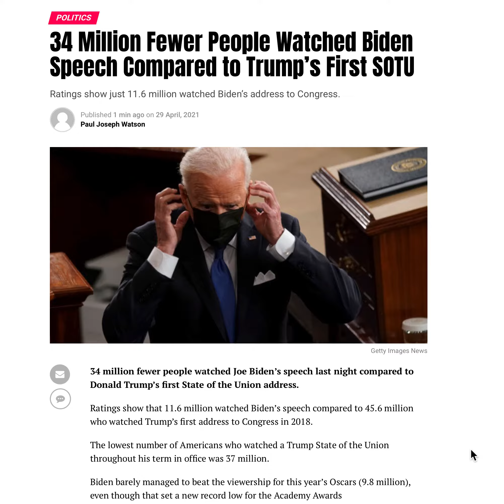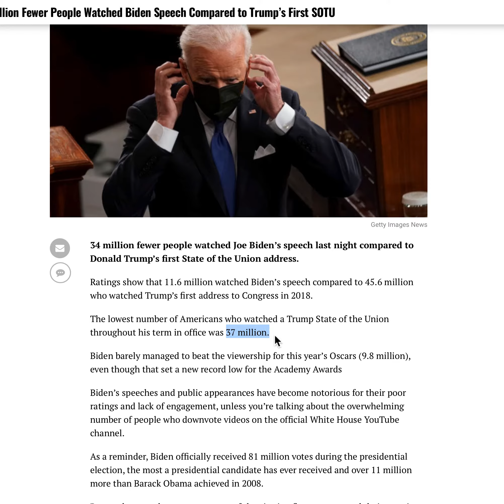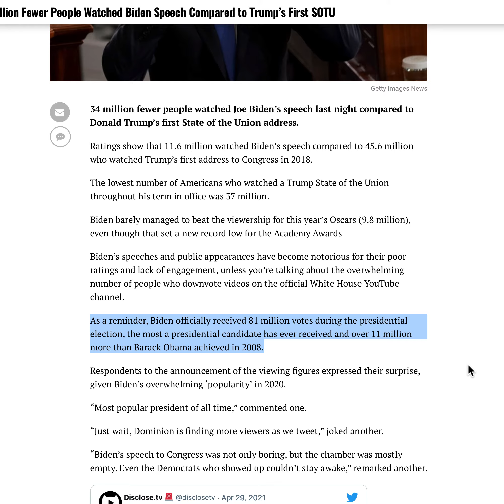Biden SOTU Address ratings down 75% from Trump: 45Mil for Trump to 11Mil for Biden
Ladies and gentlemen the most popular president of ALL TIME. The top vote getter of ALL TIME. got 11 million viewers to watch the State of the Union: down 75% from Trumps first State of the union. Barely beat the Oscars record low ratings. All downhill from here folks.